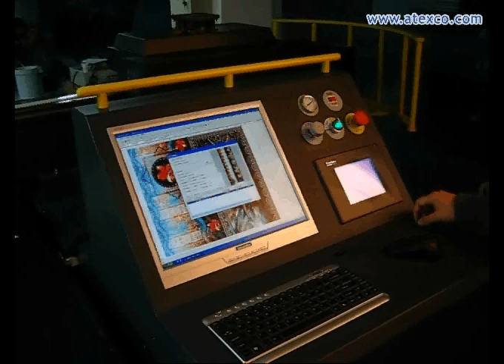VEGA Digital Saree Printer